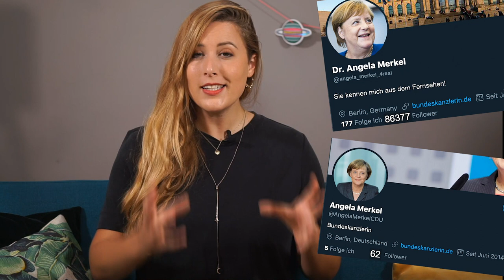Wie bekommt man BLAUE HAKEN in Social Media?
Warum will eigentlich jede/r diese blauen Haken haben und warum kriegt sie trotzdem nicht jede/r? Darum geht's im Video!
Mehr Infos rund ums Thema Smartphone, Internet und Co. wie immer